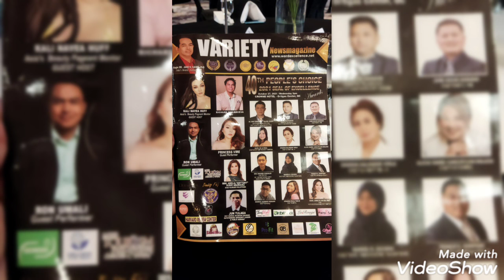A Day in 40th People's Choice Excellence Awards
Heto ang aming video sa pagpunta at pag-attend ng awarding sa 40th People's Choice Excellence Awards. Wearing very formal and of course the rastaman shirt freebies sa bago naming ilalabas na business package!!!